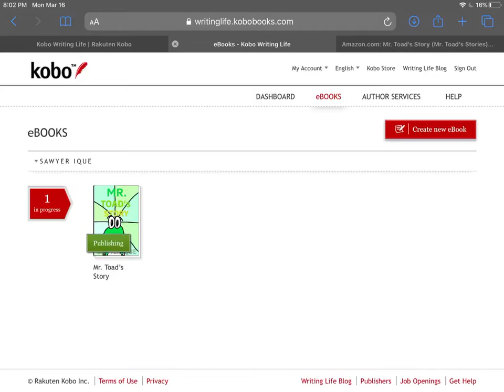My books are coming soon to Rakuten Kobo!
My Kindle books are going to even be bought from Rakuten Kobo! Such as the Mr. Toad’s Story book that is going to be published soon..., be prepared! See the books I am bringing from Kobo Writing Life to Walmart.com, the Kobo store, and so much more! I may try to make Kobo exclusive books too!